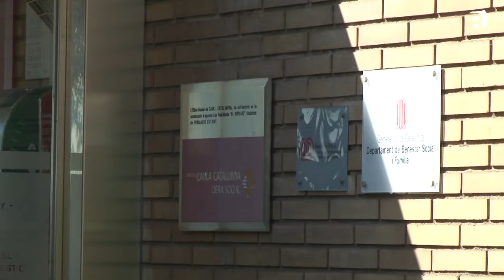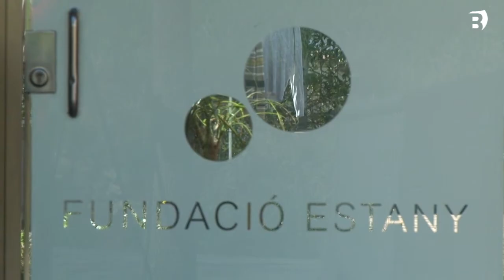Fundació Estany organitza una xerrada en línia sobre TEA i dificultats alimentàries associades